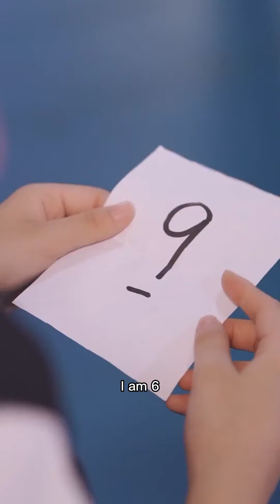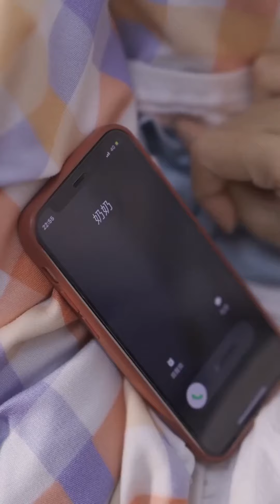Billionaire Falls In Love With Pregnant Servant Girl|Korean Drama|Romantic